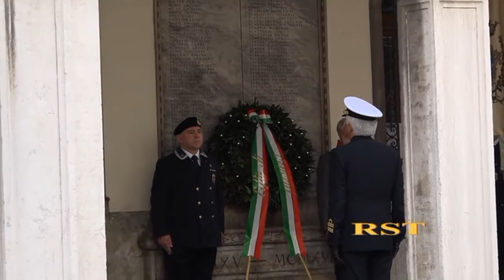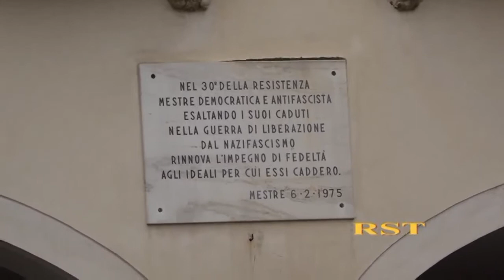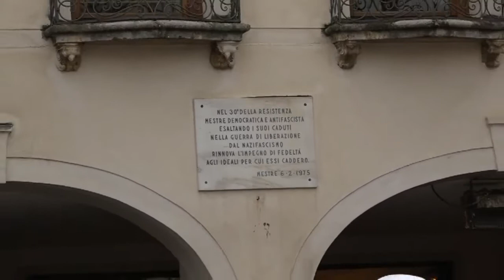RST SAIUZ 25 Aprile 2017 a Mestre